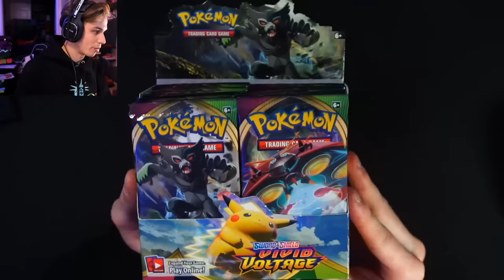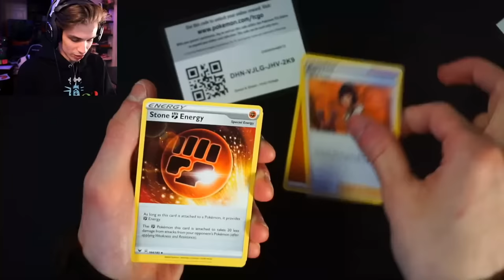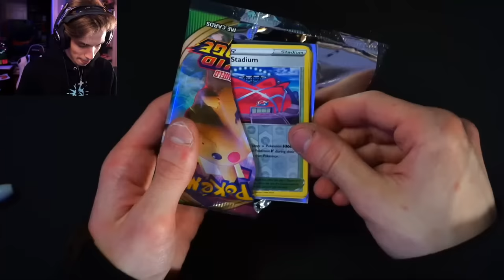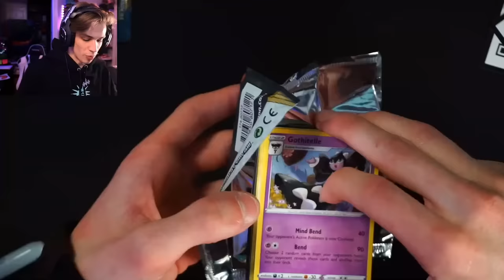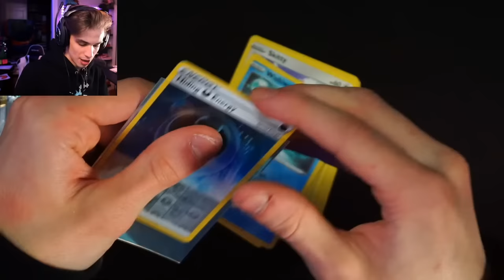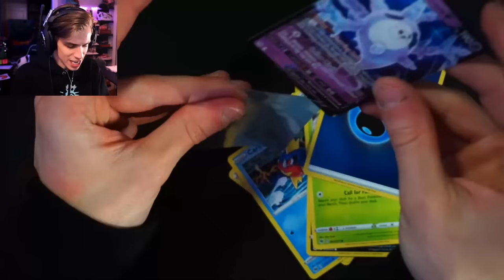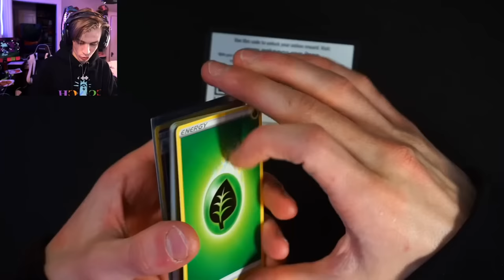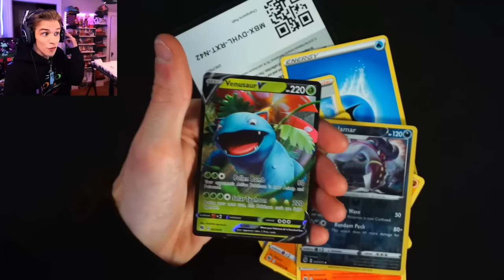OPENING 100+ PACKS OF POKEMON CARDS! CHAMPIONS PATH, DARKNESS ABLAZE & VIVID VOLTAGE BOOSTER BOXES!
►►TODAY IN THIS LIVESTREAM WE HAVE THE BIGGEST POKEMON CARDS OPENING LIVE EVER!! PART TWO!!

THIS IS A HUGE HAUL OF CHAMPIONS PATH, VIVID VOLTAGE, AND DARKNESS ABLAZE!! WHAT AN OPENING!! WE PULLED THE GIANT PIKACHU VMAX RARE!! THIS POKEMON CARDS VIVID VOLTAGE BOOSTER BOX AND DARKNESS ABLAZE BOOSTER BOX AND CHAMPIONS PATH HAUL WAS INSANE!! Thanks to Fedgamingusa for being our official partner.

(we cannot send returns if you ask to send things back!)